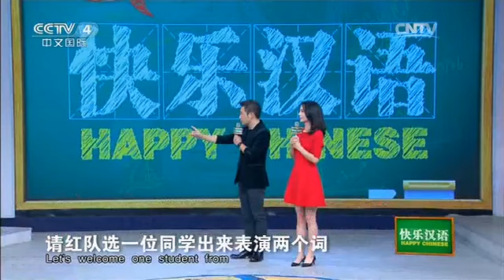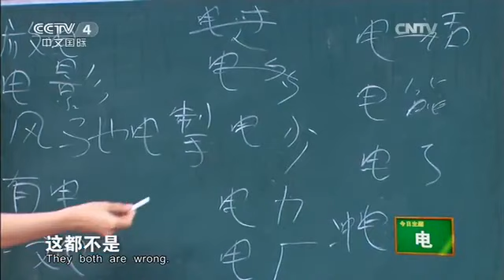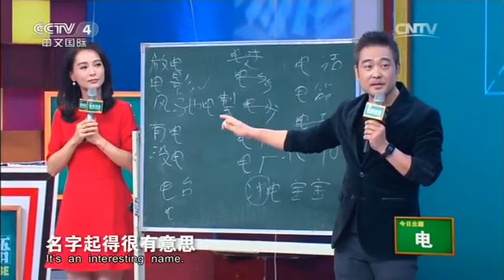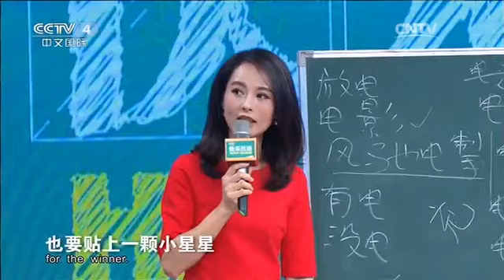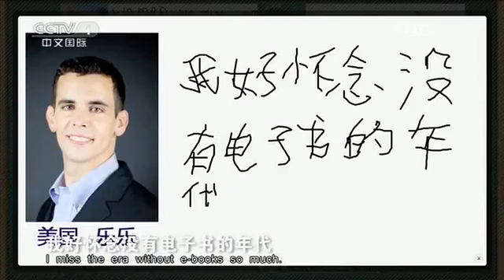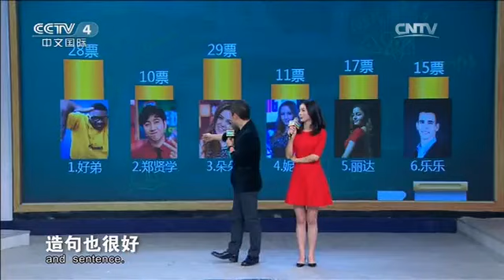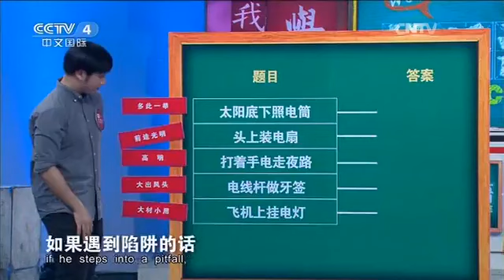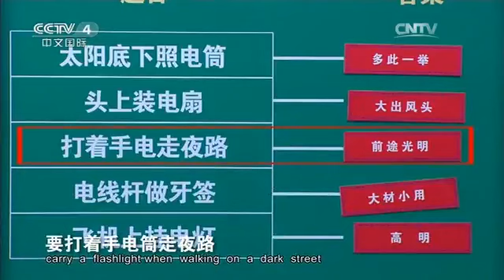今日主题字：电 【快乐汉语 20160117】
本期节目主要内容： 本期节目进行三轮投票，开场同学们用特别的方式介绍今天的主题字电，电是一种自然现象，是一种能量。自然界的闪电就是电的一种现象。导师出题进行电字知识大普解。同学们进行电字组词并演绎词语，更多精彩，敬请收看。

【《快乐汉语》介绍】《快乐汉语》栏目首次采用情景剧的形式，以全面提升汉语学习者的听、说能力为目标，立体展示当代中国的现实生活场景，折射今日中国的独特魅力。栏目用“剧”承载教学，在各种生活场景中实战教学，让观众在生动幽默的情节里、轻松愉悦的环境中“快乐学汉语”。